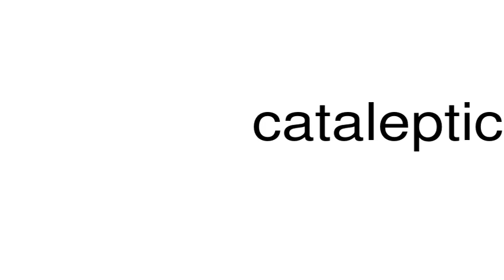How to pronounce cataleptically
This is a satire channel. This is a satire channel. How to pronounce the word cataleptically.